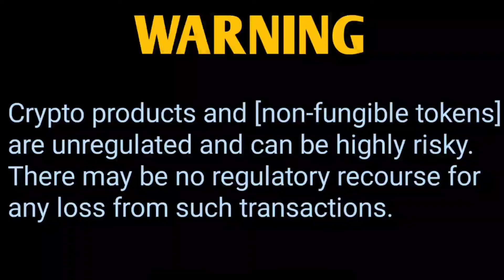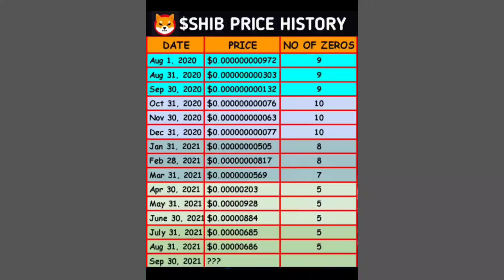Shiba Inu Coin Latest Updates 📣 SHIBA INU COIN NEWS TODAY 🥰 Shiba Inu Coin Price Prediction 2024